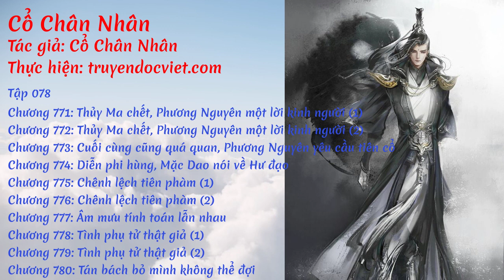Cổ Chân Nhân - Tập 078: Thủy Ma chết, Phương Nguyên một lời kinh người | truyendocviet.com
Cổ Chân Nhân - Tập 078: Thủy Ma chết, Phương Nguyên một lời kinh người
Tác giả: Cổ Chân Nhân

CHÚ Ý: Khi truy cập website truyendocviet.com nghe phiên bản AUDIO trên điện thoại bạn có thể nghe cả khi khóa màn hình.

Danh sách
Chương 771: Thủy Ma chết, Phương Nguyên một lời kinh người (1)
Chương 772: Thủy Ma chết, Phương Nguyên một lời kinh người (2)
Chương 773: Cuối cùng cũng quá quan, Phương Nguyên yêu cầu tiên cổ
Chương 774: Diễn phi hùng, Mặc Dao nói về Hư đạo
Chương 775: Chênh lệch tiên phàm (1)
Chương 776: Chênh lệch tiên phàm (2)
Chương 777: Âm mưu tính toán lẫn nhau
Chương 778: Tình phụ tử thật giả (1)
Chương 779: Tình phụ tử thật giả (2)
Chương 780: Tán bách bỏ mình không thể đợi

Nếu có bất kỳ yêu cầu hoặc góp ý về nội dung truyện, các bạn hãy cho mình biết ở dưới bình luận🥰